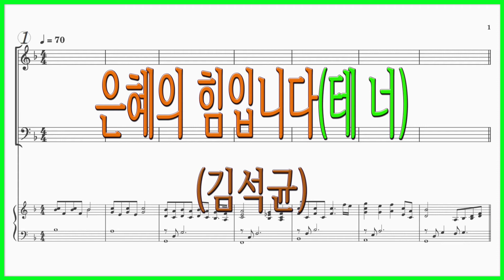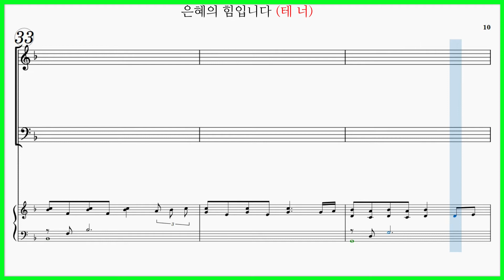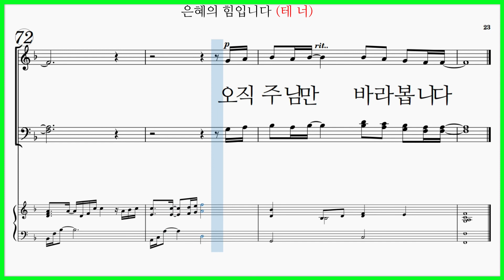[테너] 은혜의 힘입니다(김석균) / 내가 고난 중에도 찬송할 수 있음은 파트연습 악보동영상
은혜의 힘입니다(김석균) arr 김지영 가사

내가 고난 중에도 찬송할 수 있음은 은혜의 힘입니다
내가 실패했어도 감사할 수 있음은 은혜의 힘입니다
나를 대적하는 자 사랑할 수 있음은 은혜의 힘입니다
내게 고통 주는 자 품어줄 수 있음은 은혜의 힘입니다

주님의 은혜가 내 안에 들어오면 나는 날마다 기뻐집니다
은혜 위에 은혜가 더하여질수록 오직 주님만 바라봅니다

내가 가진 것 없어도 행복할 수 있음은 은혜의 힘입니다
낮고 천한 나에게 주의 능력 있음은 은혜의 힘입니다
값진 옥합을 깨뜨려 헌신할 수 있음은 은혜의 힘입니다
나의 생명 다하여 사명 감당한 것도 은혜의 힘입니다

주님의 은혜가 내 안에 들어오면 모든 염려가 사라집니다
은혜 위에 은혜가 더하여질수록 견디고 이길 힘이 생깁니다

은혜의 힘입니다(김석균) 파트연습링크입니다.